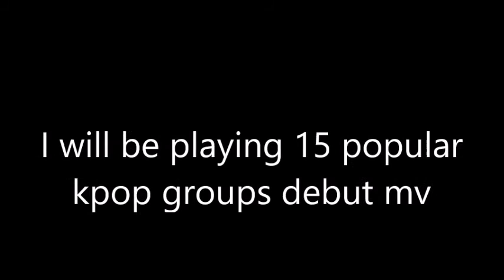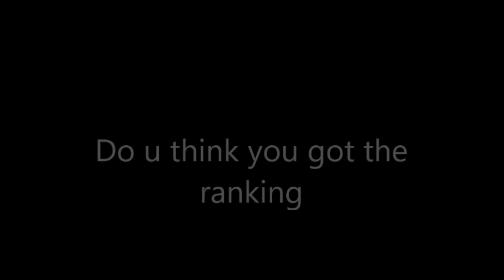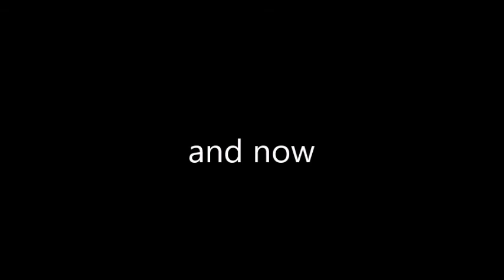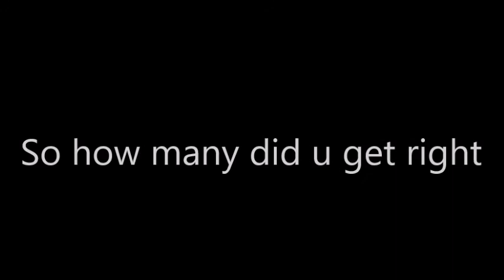Kpop debut Ranking game(Boy Edition)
good pair of speakers/Headphones Recommended
all Kpop, Qpop, and cpop request welcomed